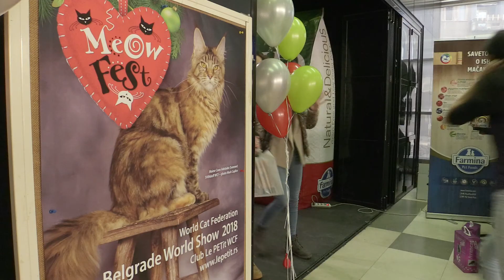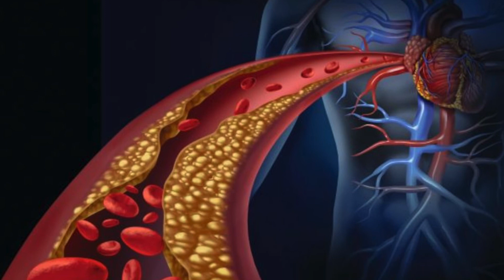SVE O EVI 31012018 sreda